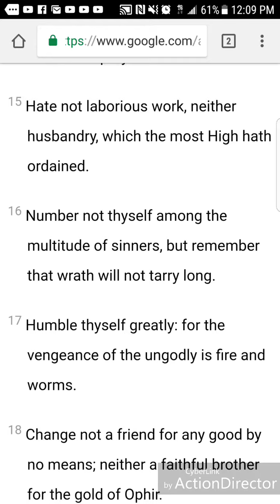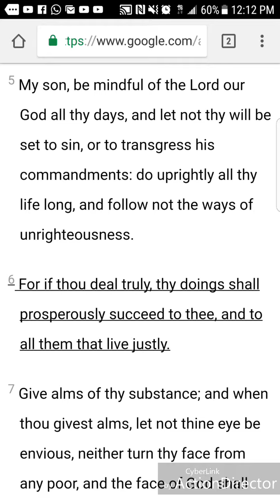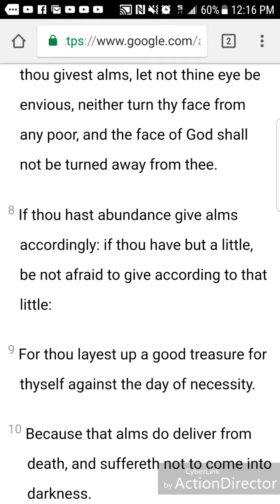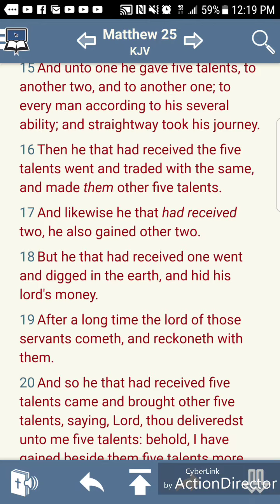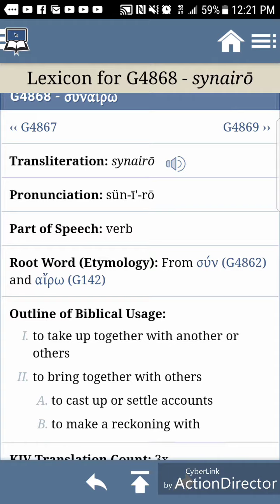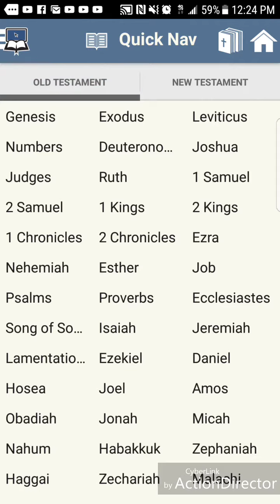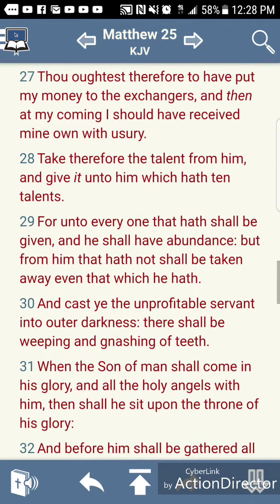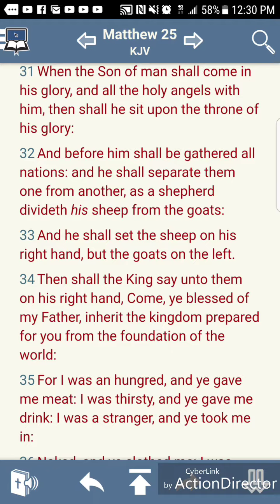Hate Not Laborous Work